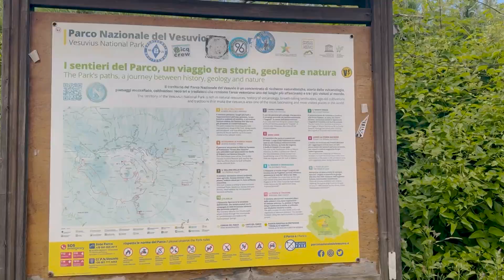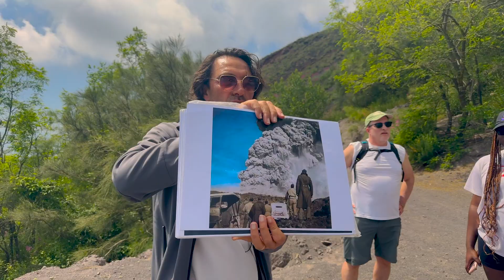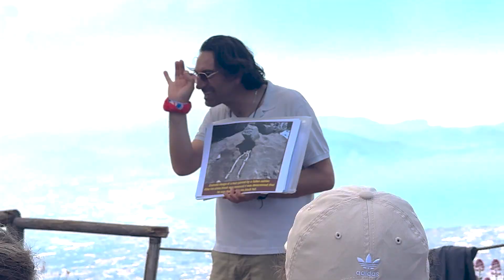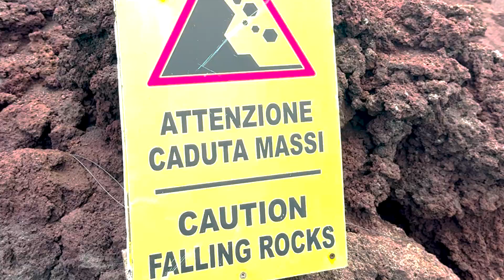Roasting Marshmallows On An Active Volcano!!!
Can you roast marshmallows on top of a volcano?! I set out to answer that question by climbing Mount Vesuvius, one of the oldest and most famous volcanoes in the world.

-SuozziVille

Blue Snowball Microphone

Adobe Creative Cloud Software

Wireless Computer Mouse

Rebel T7i Camera

Green Screen

Surface Pro 4